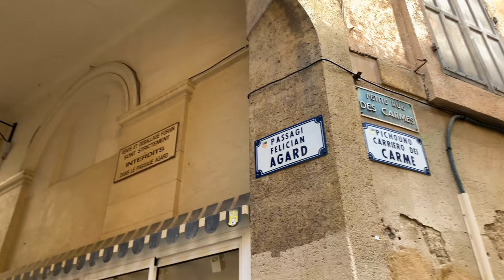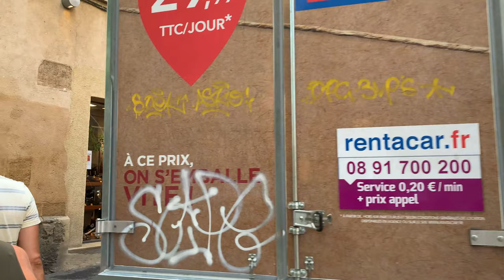【4K】WALK Aix en Provence FRANCE 4k video SLOW TV TRAVEL vlog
4k video by a walktuber featuring Aix en Provence. A street walk in the city of Aix-en-Provence in Southern France, along the city streets shooting this reality tv 4k walking tour. Let's take a virtual hike together, walking in France, you will love the south of France.

   ✅ Tell me how you liked this video and route!